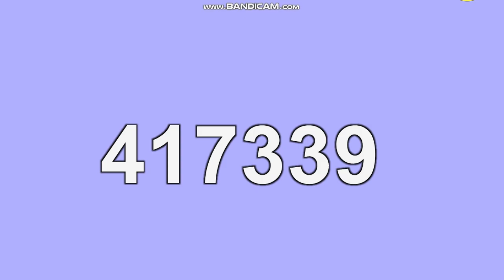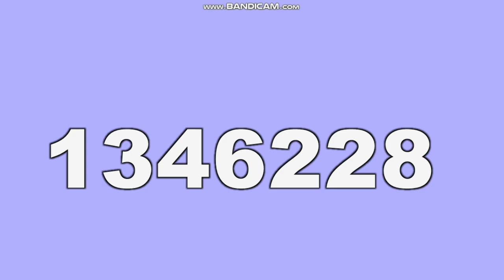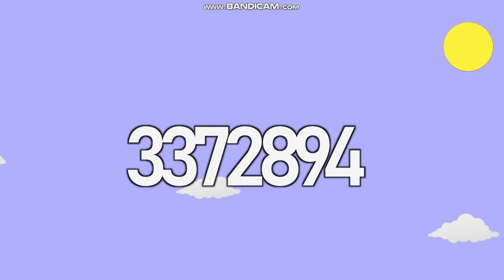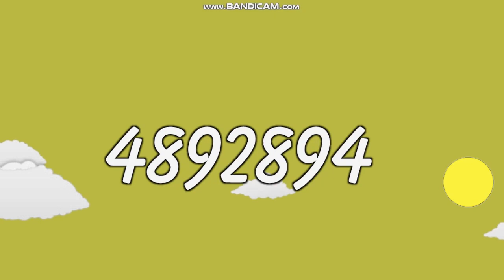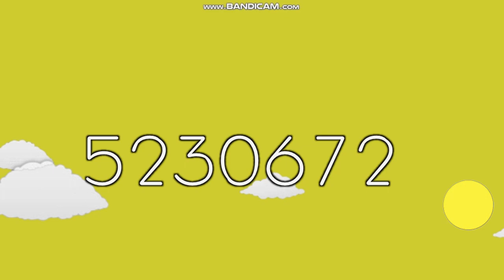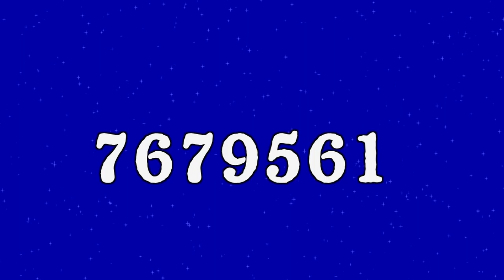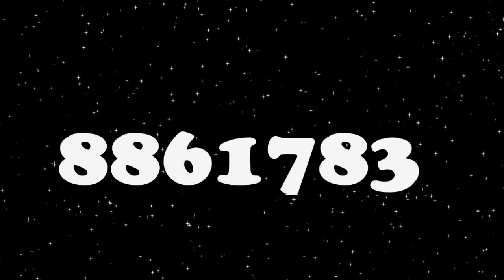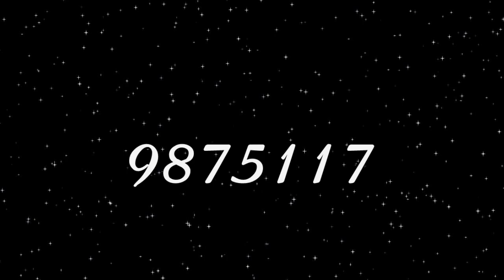1-10,000,000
Numbers 1 to 10,000,000

0:00
0:01
0:02
Lets have backgrounds on it and custom fonts to make it better
0:41

Currently, Blue sheep is spamming, We dont feature blue sheep because he is very ugly and he may be spamming

►Created With
avs4you
-2048 Tiles
-Filmora 9